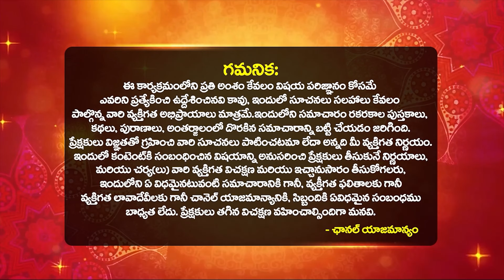తులారాశి వారికి నవంబర్ నెలలో అద్బుతం జరగబోతుంది Thula Rashi Phalalu NOVEMBER 2024 Libra Dilip SHARMA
తులారాశి వారికి ఏప్రిల్ నెలలో అద్బుతం జరగబోతుంది.! Thula Rashi Phalalu NOVEMBER 2024 Libra Dilip SHARMA | Thula Rasi Phalalu NOVEMBER 2024 Telugu | Tula rashi NOVEMBER 2024 horoscope by astrologer dilip sharma | Tula Rashifal NOVEMBER 2024 | LIBRA Astrology 2024 | LIBRA Horoscope 2024 | Bhakthi Samacharam